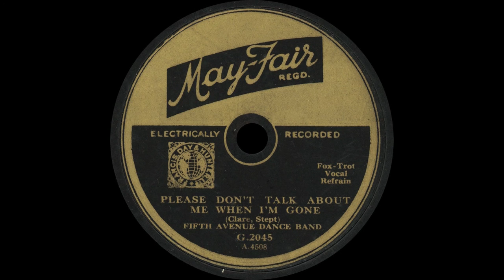Fifth Avenue Dance Band - Please Don't Talk About Me When I'm Gone - 1931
A May-Fair issue taken from Piccadilly masters - "Fifth Avenue Dance Band" probably conceals the identity of Jerry Hoey's orchestra, then resident at the Piccadilly Hotel, London. May-Fair records (in addition to May-Fair brand cameras and portable gramophones) could be obtained by collecting cigarette cards and trading them in. The first releases were pressed by Brunswick, then Piccadilly/Metropole, and finally Panachord and Decca after Piccadilly's demise in early 1932. A sizable number of British dance bands turn up on the label, always under pseudonyms, and May-Fair issues from the Piccadilly stable are among the most interesting. Vocal by Les Allen, pictured in an early-mid 30's signed photo from my collection.

Fifth Avenue Dance Band (Jerry Hoey and his Orchestra?)
Please Don't Talk About Me When I'm Gone
Fox-Trot (vocal refrain)
v. Les Allen
May-Fair G.2045
mx. 2-4493
Highbury Athenaeum (?) London
1931